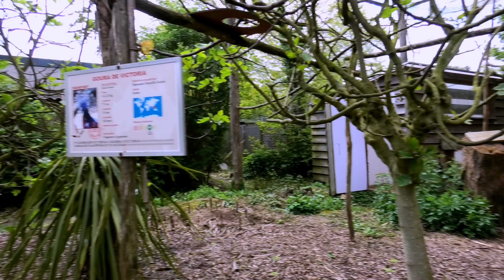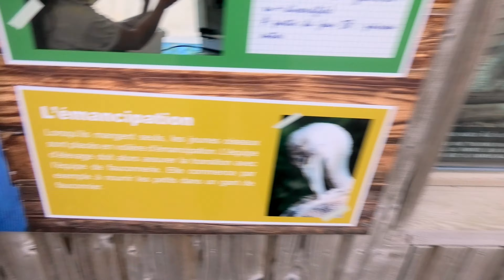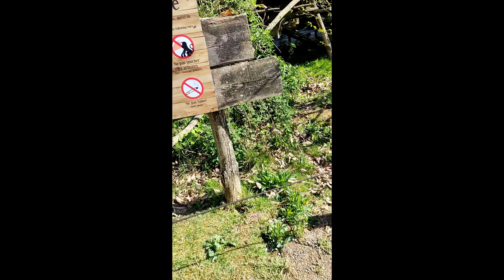2024-05-02 Енея Зоолог Дебютант- Зоологическа Градина / Eneya Soigneur Junior- Zoo Boissière du Doré